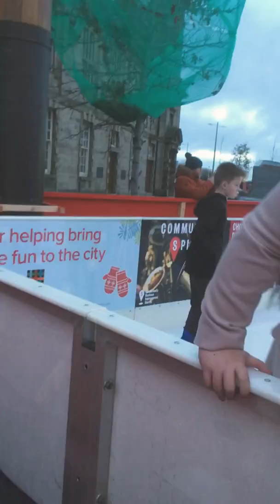20 December 2017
Kids ice skating and Lauren lol